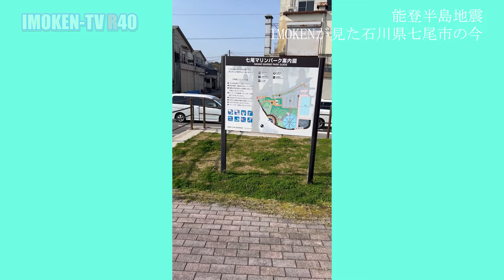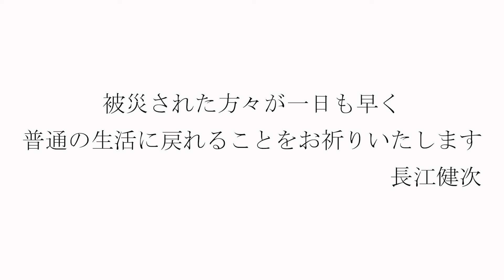【能登半島地震】IMOKENが見た！石川県七尾市の今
2024年4月14日に行われた
能登半島地震復興応援イベントに出演した
長江健次が被災地の今を撮ってきました。